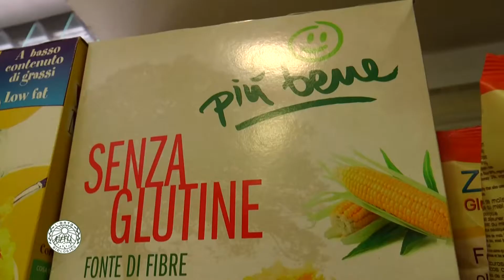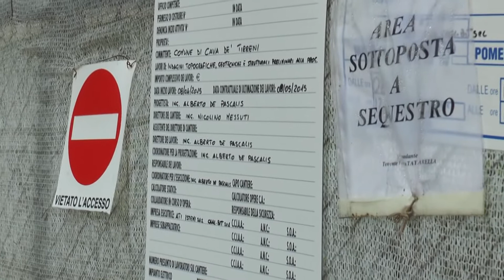Ex Discarica di Cannetiello, la Regione finanzia la bonifica